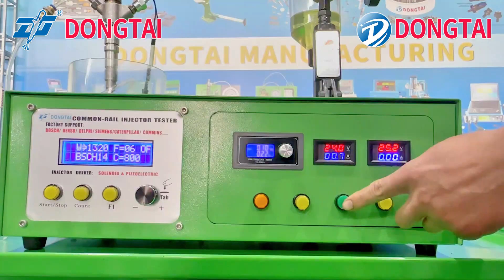CR021 CR Injector TESTER